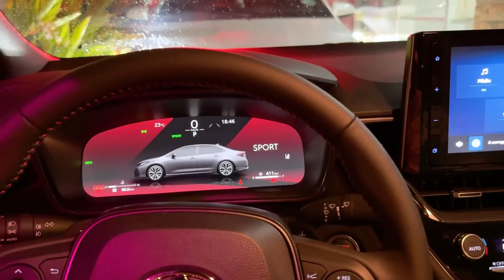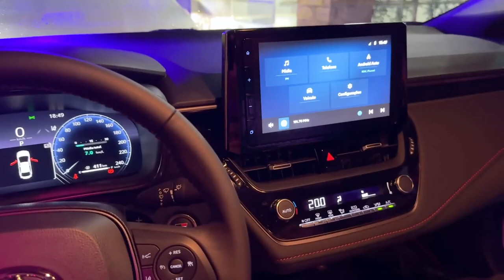RATÃO MOSTROU A NOVA NAVE QUE O TIOZÃO COMPROU 😯